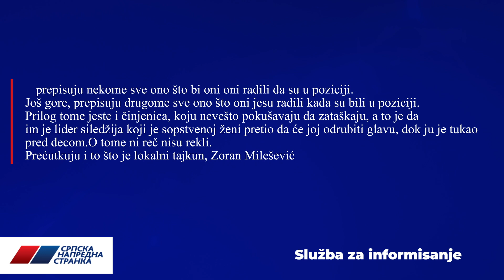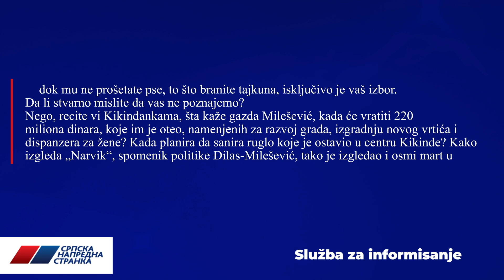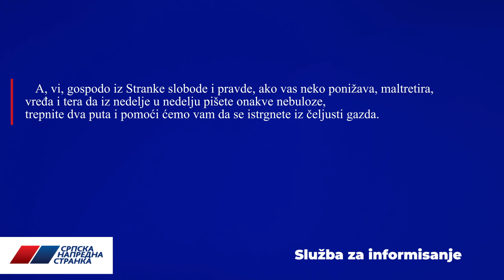Gradski odbor SNS-a: Optužbe o ugrožavanju prava žena produkuju Đilasovi sledbenici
U novom saopštenju Gradskog odbora Srpske napredne stranke između ostalog navodi se da lažne optužbe i izmišljotine na račun ugrožavanja prava žena I njihovog dostojanstva, mogu da produkuju samo Đilasovi sledbenici.

17 godina uz Vas